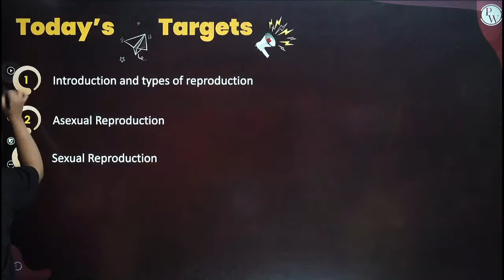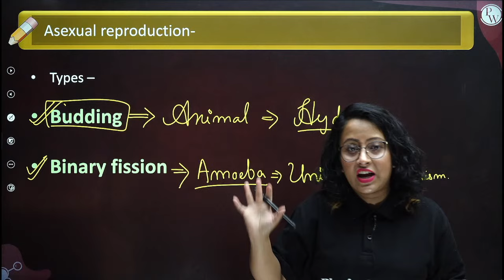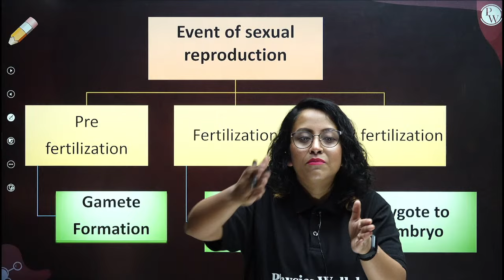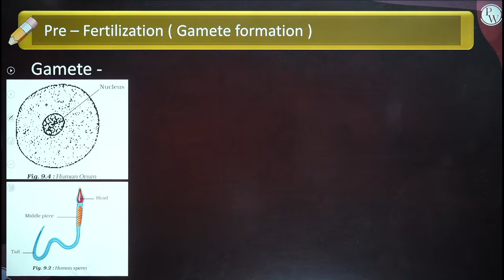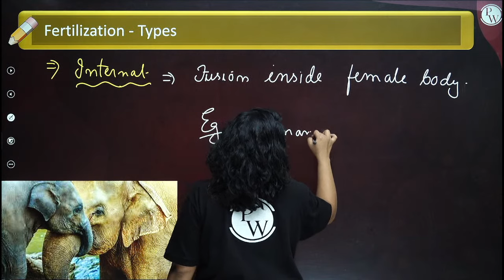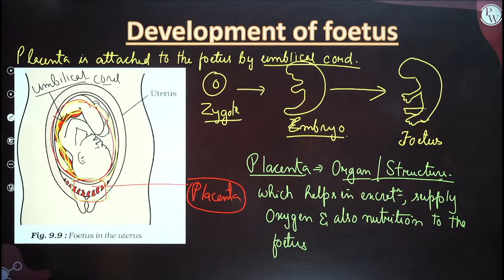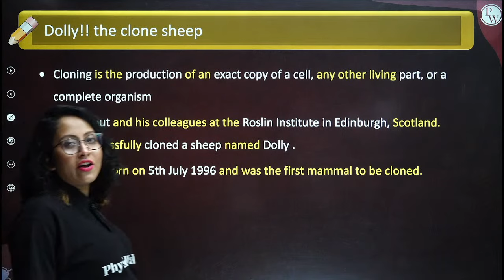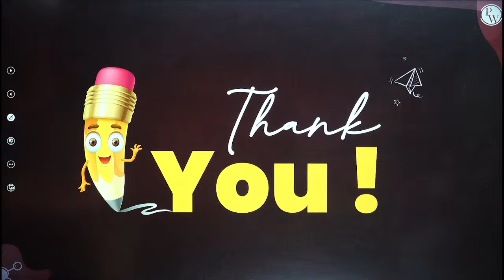Reproduction in Animals in 1 Shot || Class - 8th Biology || Pariksha Abhyas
Batch Details 👉
1) This batch is for our class 8th students Revision.
2) Classes wil be conducted Live on PW Lil Champs Channel on You Tube.
3) Subjects- Physics, Chemistry , Biology , SST & Maths.
4) Important concepts and questions will be taught.
5) Lecture Duration - 1 hour to 2 hours.
6) Lectures Free on YT.
7) Practice Sheets along with solutions will be available on App